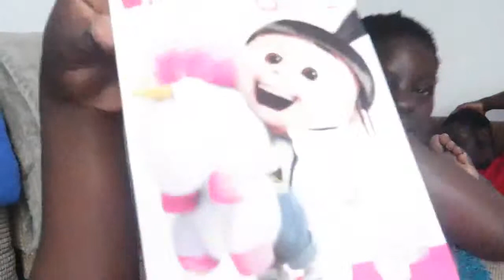THEY RUN OUT OF FOOD!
Published 19th June 2017 - THEY RUN OUT OF FOOD!

Lets talk and be friends -

New vlogs up every Monday and Thursday evening